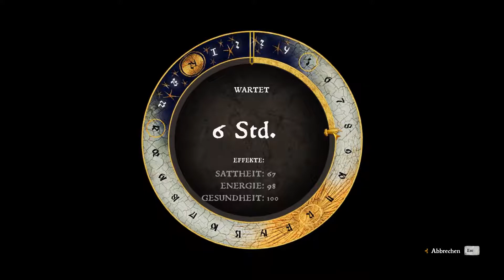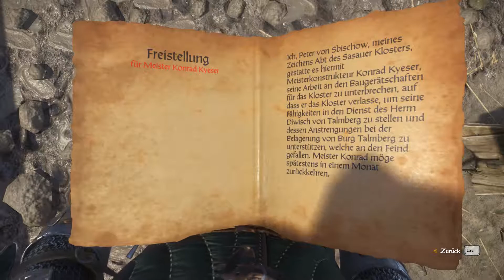Kingdom Come Deliverance #116 - Konrad kann gehen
Ihr verkörpert Heinrich, den Sohn eines Schmieds. Als ein Bürgerkrieg ausbricht, müsst ihr hilflos mitansehen,
wie feindliche Streiter in euer Dorf einfallen und eure Freunde und Angehörigen abschlachten.
Um Haaresbreite entgeht ihr dem Angriff, ergreift euer Schwert und schlagt zurück.
Rächt den Tod eurer Eltern und helft dabei, die blutrünstigen Eindringlinge aus eurer Heimat zu vertreiben!

Quelle: Steam

Kommentiertes Gameplay von Doktor B.(2018).